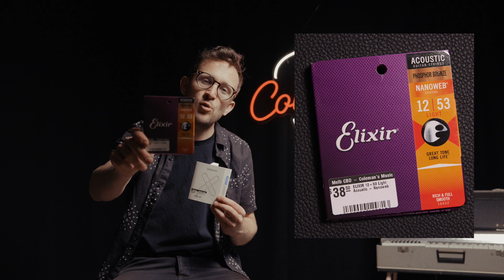Coated String Show down - Elixir vs D'addario XS!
D'addario have released their newest string and we were keen to see if there is a difference between the D'addario XS and the king of coated, the Elixir Phosphor Bronze!